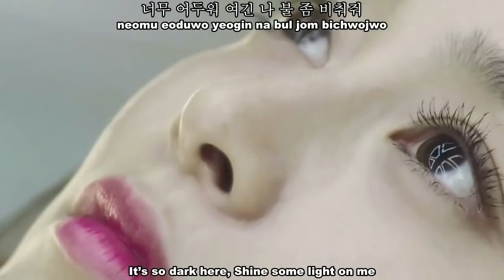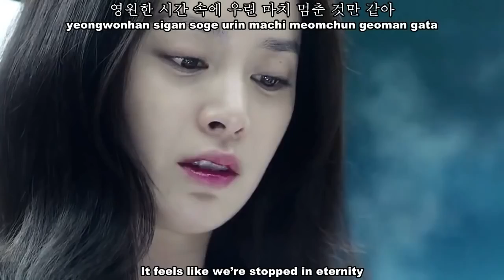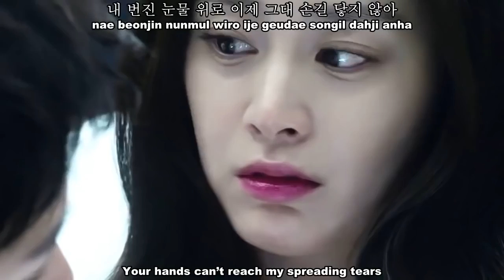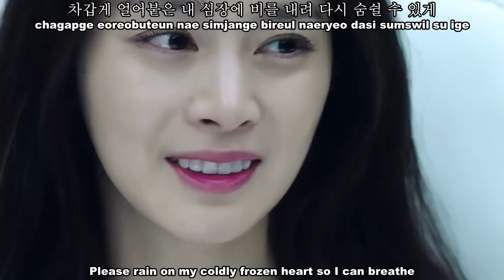OST Yong Pal _ Junhyung BEAST & Gayoon 4Minute - Nightmare